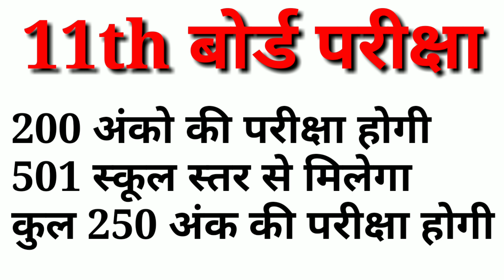Pass Marks for Class 11th||Paas Marks 2020||Jac Board 2020||Jac Board Result 2020||Jharkhand Board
11th class passing marks, pass mark in board pass mark in subject 11th_pass_marking 2020 11th pass mark in board exam